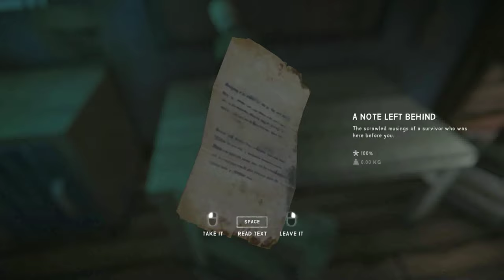The Long Dark Survival Let's Play (Stalker) - E02 - (1080p) (60 fps)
In this series I'll be surviving The Long Dark on the "Stalker" difficulty, and I won't be doing voice commentary; instead, there'll be text commentary. Why? Because not only do I suck at live voice commentary, I don't own a decent mic either. So I've decided to do textual commentary, as the end result is the same, right?
The reason I decided on the "Stalker" difficulty is "Voyageur" is too easy and "Interloper" is too grueling. So, I figured Stalker was probably a good compromise.